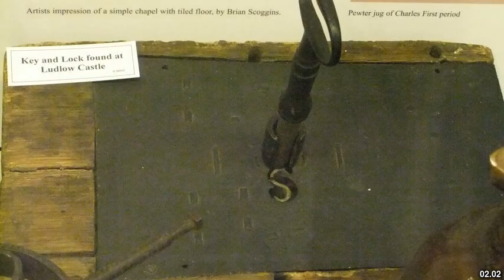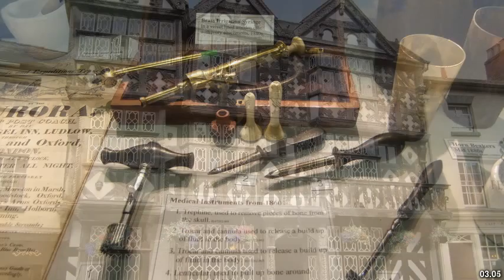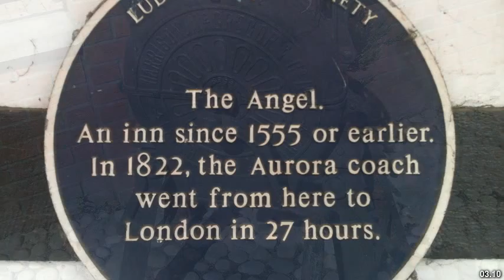Best places to visit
Best places to visit - Ludlow (Australia) Best places to visit - Slideshows from all over the world - City trips, nature pictures, etc.